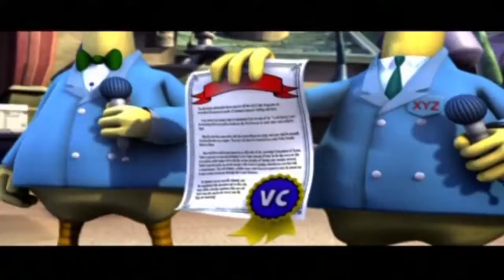Crash Tag Team Racing Finale- Pull The Lever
Crash and friends (and foes) stumble accidentally into a race themed adventure park where Dr. Von Clutch is looking for racers to compete in the greatest race of all time. It's up to Crash to make that possible as he must collect all kinds of gems and crystals to gain access to all the parks and race courses. It's a fun and quirky game that combines platformers with racing.